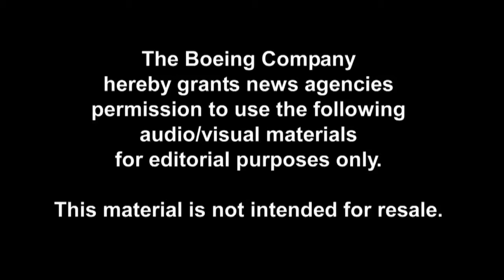--Exclusive--Indian Navy INS Boeing P-8i Poseidon Aircraft [720p HD]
The Indian Navy has signed a deal with Boeing to supply twelve P-8 Poseidon Anti Submarine Warfare/Maritime Surveillance Aircraft. The first aircraft will be delivered 4 years after the signing of the contract, that is 2012.[162] Also there are plans to induct four AEW&C aircraft that will be based on carriers